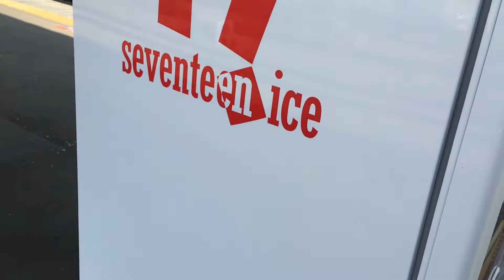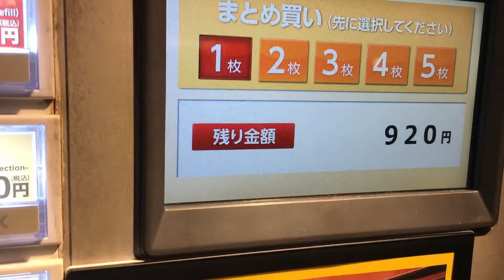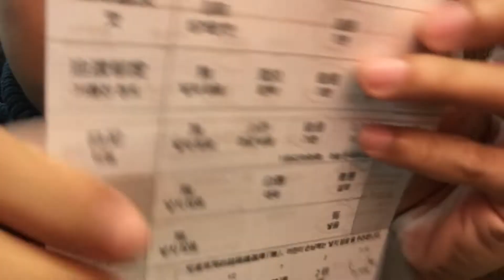Tokyo Vlogs - Mount Fuji FAIL!! Ichiran Ramen to the Rescue!!